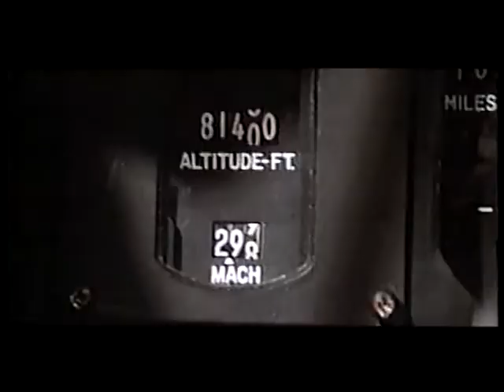The SR-71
Department of the Air Force, Washington, D.C.

NTIS: AVA20323-VNB1
NTIS Price: $50
Your Price: $0
Oct 1997

This video specifically depicts the SR-71 in action.